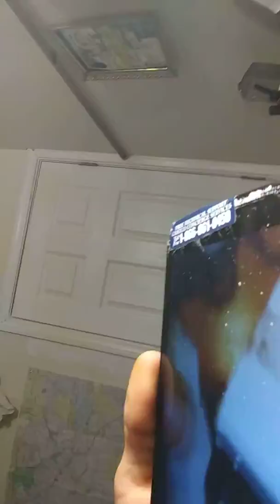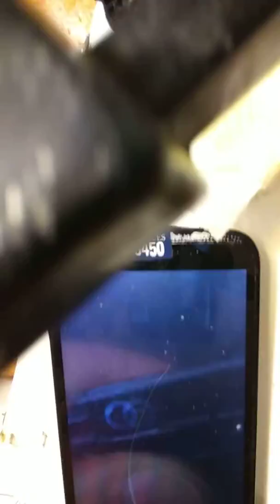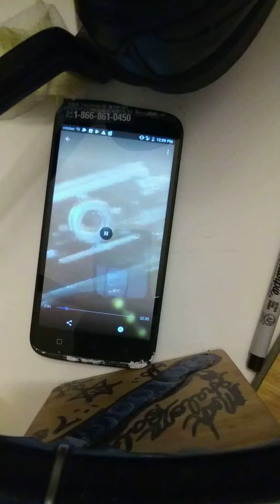May 29, 2018